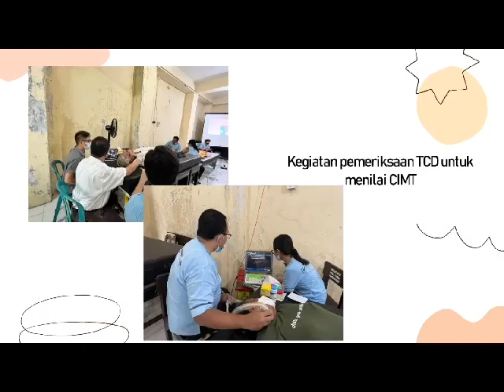Pengabdian Masyarakat Bagian Neurologi FK UNS - Pemeriksaan Faktor Risiko Stroke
Pemeriksaan Faktor Risiko di Posyandu Lansia Anthurium, Jebres